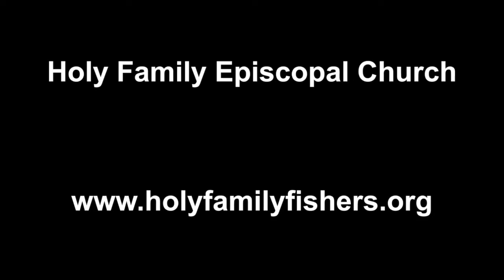Palm Sunday: A Story of Two Processions